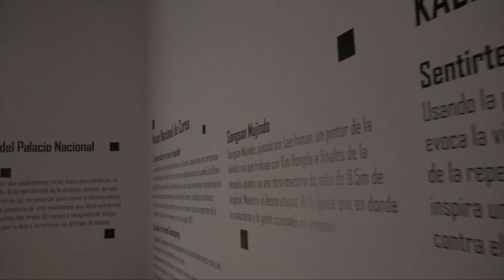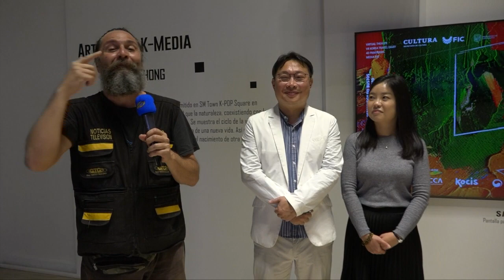K POP, directo desde Corea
El K POP 🇰🇷 es un movimiento cultural que implica lo más avanzado de la industria multimedia, una probada de los avances de la tecnología y arte se puede encontrar en la galería Hermenegildo Bustos de la UG